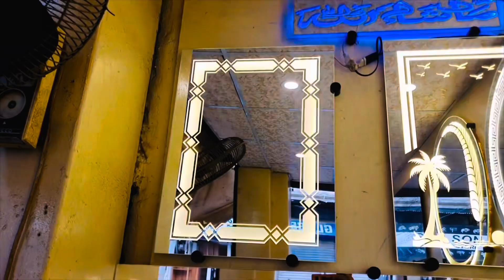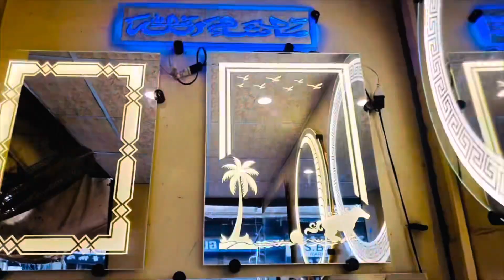Touch Sensor Unique Mirror Designs for Bedroom and bathroom Whole sale price